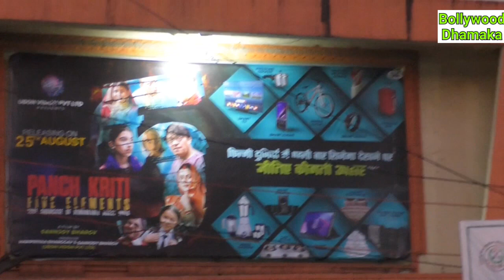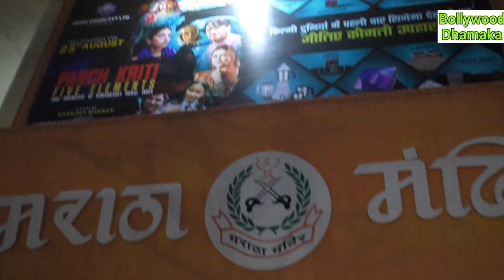Housefull Show of Panch Kriti Five Elements Movie at Maratha Mandir!